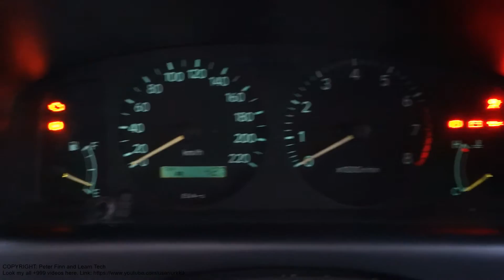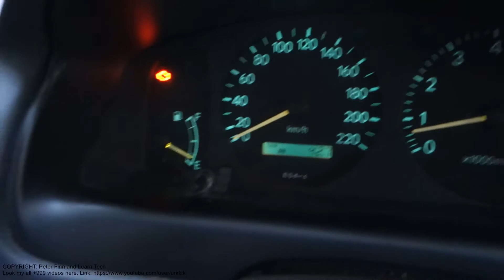How to repair engine error failure code P0301